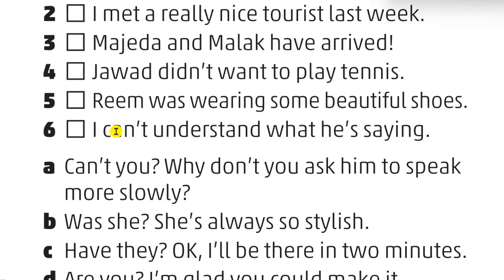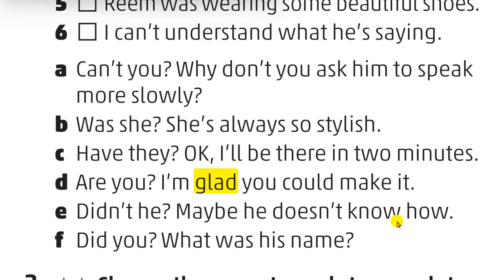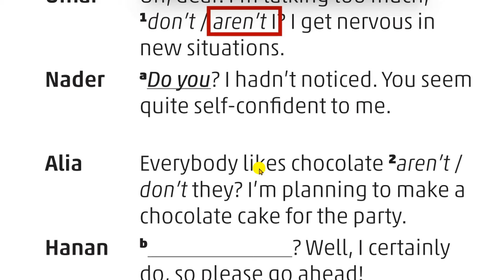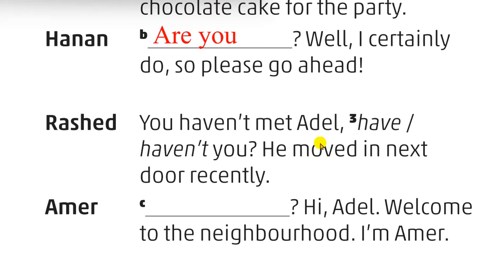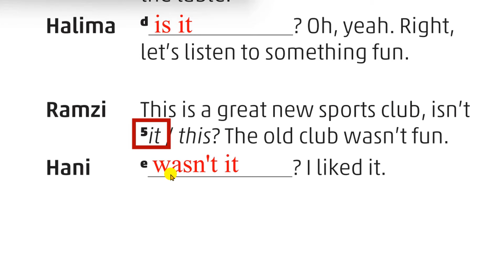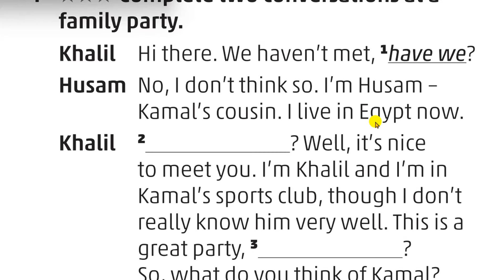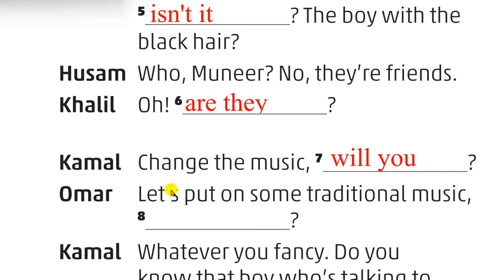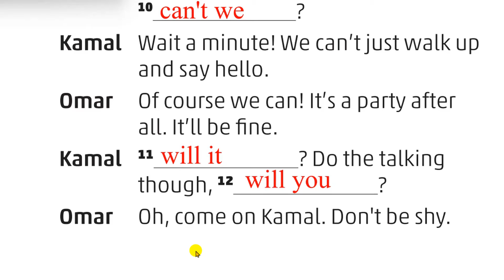انجليزي/توجيهي 2008/المنهاج الجديد/الوحدةالأولى/كتاب التمارين/الصفحة 9/GET THE MESSAGE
المنهاج الأردني الجديد لطلاب توجيهي سنة أولى(أول ثانوي) High Note/الفصل الأول
الدرس الرابع من الوحدة الأولى من كتاب التمارين Workbook)
الصفحة 9

00:00 Get the message
00:28 Ex 1
04:24 Ex 2+3
12:52 Ex 4